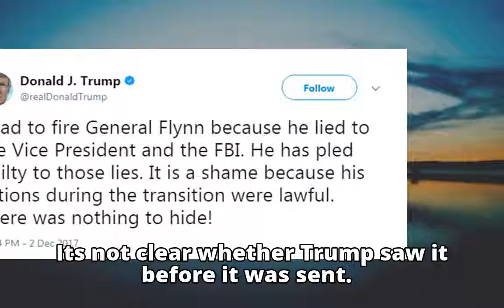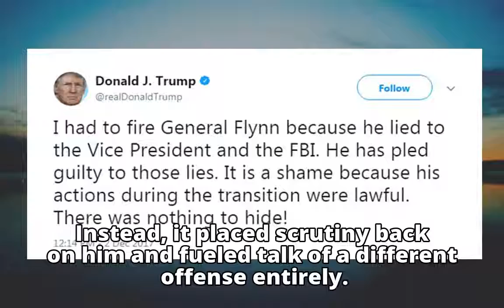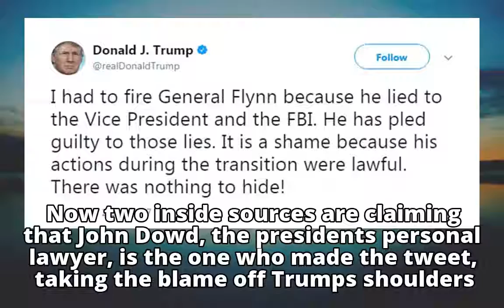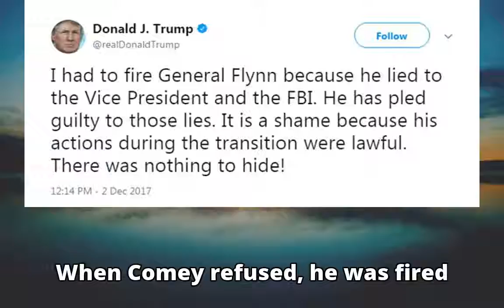Trump's LAWYER is blamed for tweet that led to President being accused of obstruction of justice: Ad